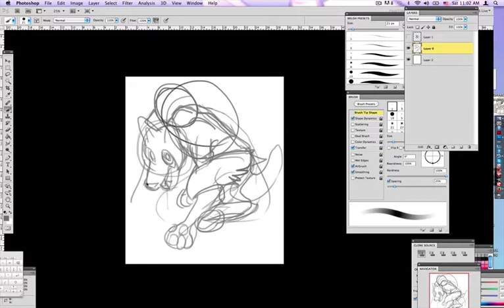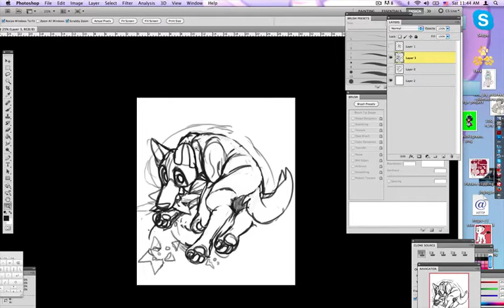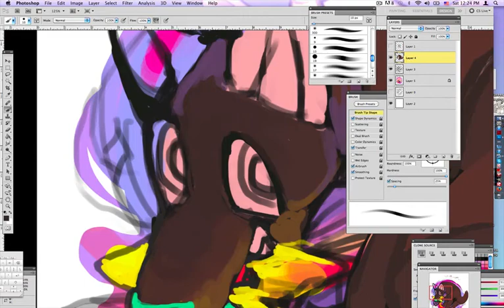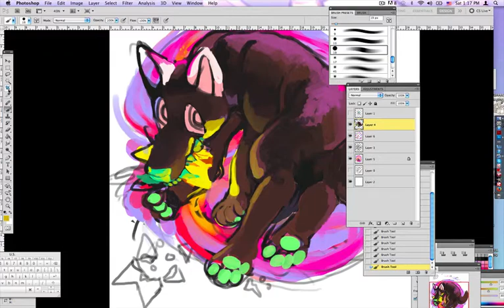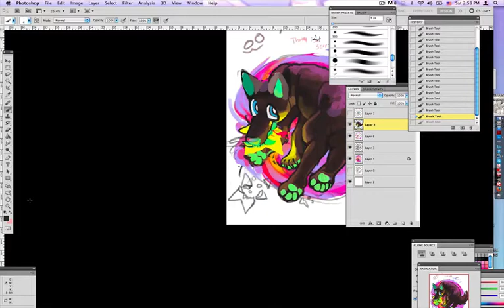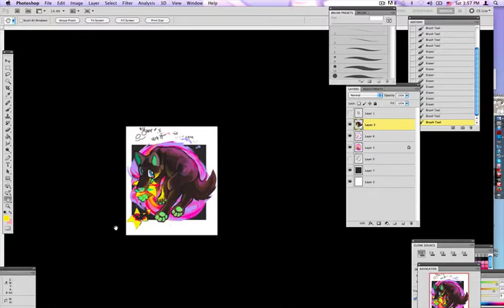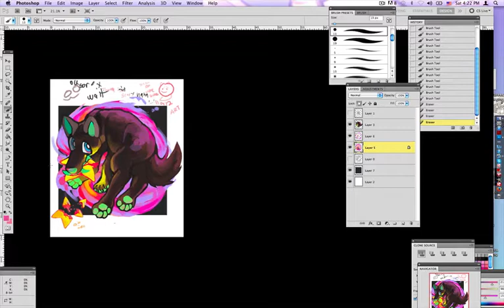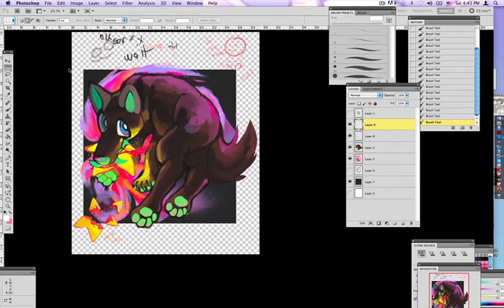Speedpaint- freaking out the neighborhood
hi i havent uploaded a speedpaint since a year ago so hi

this is for someone uh and my back hurts

songs
mac demarco-freaking out the neighborhood
mac demarco- ode to viceroy
marina and the diamonds- scab and plaster